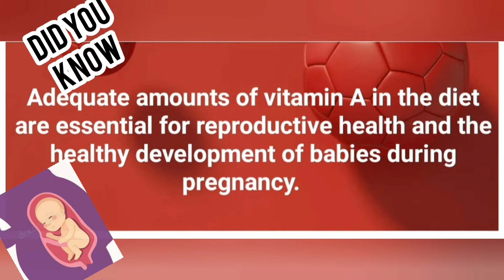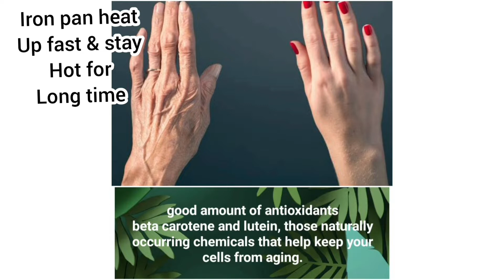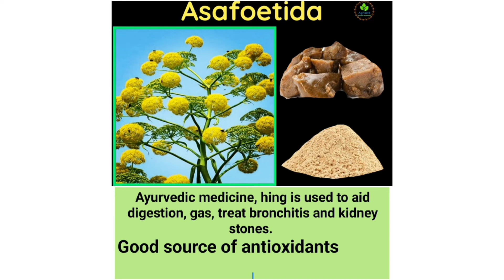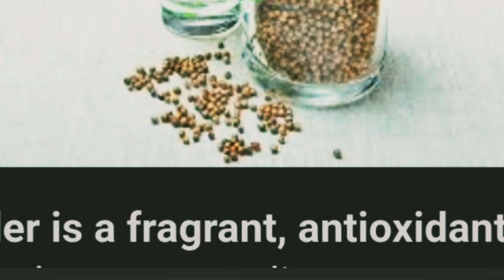பசலை கீரை சாண்ட்விச்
malbar spinach recipe links